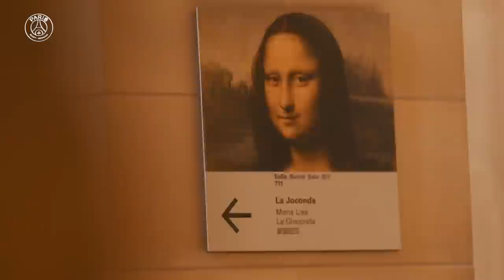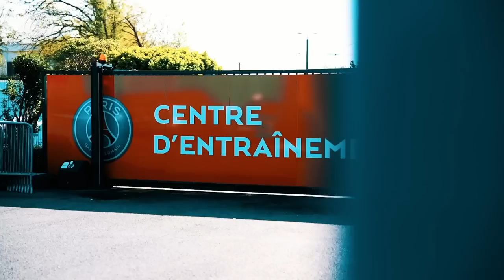DAVID BECKHAM - A DECADE SINCE 🔴🔵